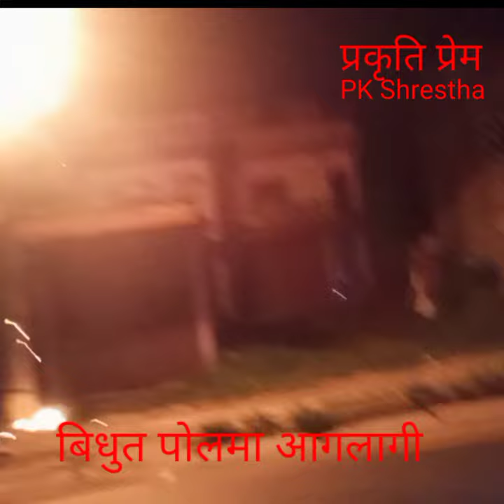आँबुखैरेनी मिलनचाेक/ मध्यरातमा आगलागी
यस भिडियाेमा आँबुखैरेनी गा.पा.-३मिलनचाेक टाेलमा , विधुत पाेलमा लाइन सर्ट भइ आगलागी भएकोले रातकाे समयमा घर वरपरका पाेलहरुमा अब्यवस्थित तारका कारण यस्ता घटना हुनसक्छन् सचेत रहनु हाेला भिडियो .